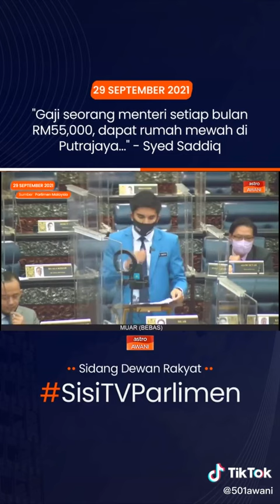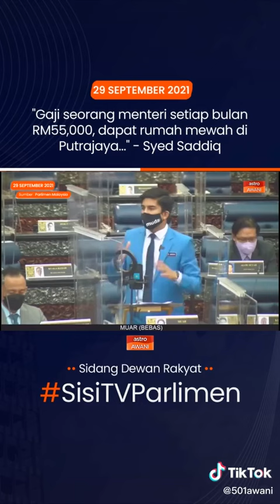Gaji Seorang Menteri Setiap Bulan RM55,000 Dapat Rumah Mewah Di Putrajaya - Political Funding Act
Kerajaan Gagal Bodoh Rasuah Bangsat Zalim Pengkhianat Pintu Belakang Tebok Atap Langkah Sheraton Penyamun Curi Rompak Skandal Gaji Buta Korup Rasis Lompat Parti Tolak Ismail Sabri Projek UMNO BN PPBM PAS Kabinet XXL Bohong
Anwar Ibrahim Reformasi Keadilan Perdana Menteri Suara Rakyat Keramat Bina Semula Selamatkan Kaum Bangsa Malaysia PH Pakatan Harapan PKR DAP PAN Amanah Rafizi Ramli Invoke Bersih Lawan Bendera Putih Hitam Covid-19 Solidariti